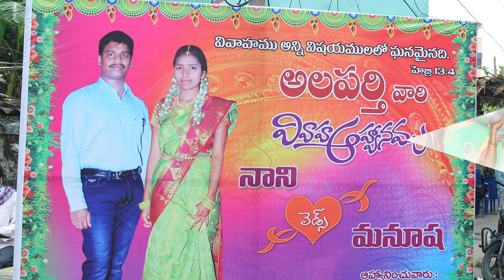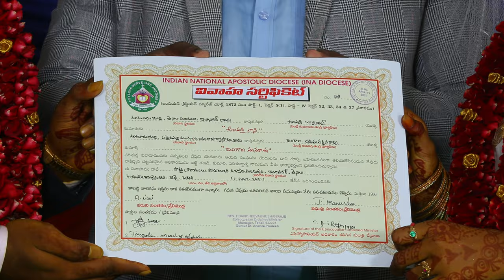nani manu marriage video